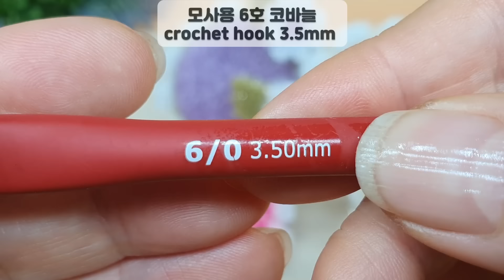꽃 장식 평면 수세미 뜨기 [수세미코바늘] flower crochet / Crochet Dish Scrubby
@ 수세미실 3가지 색상
@ 일반실 : 밀키코든 레드라벨
@ 모사용 6호 코바늘

@@  뜨개를 하시다가 질문 사항이나 만드신 작품 자랑하실 때 밴드에 올려주세요 @@

구매를 원하시면 예쁜곰팅 밴드에 오셔서 구매 요청 글을 올리시면 됩니다.
많은 밴드님들께서 판매를 하시고 계십니다.
밴드 링크 걸어드리겠습니다.

@@  후원계좌  @@
카카오뱅크 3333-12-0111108 손흥식